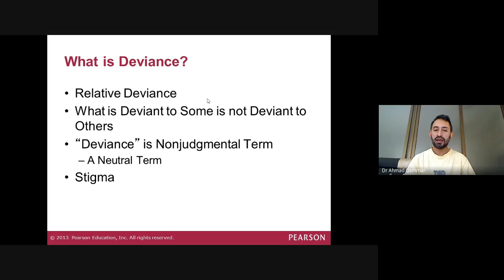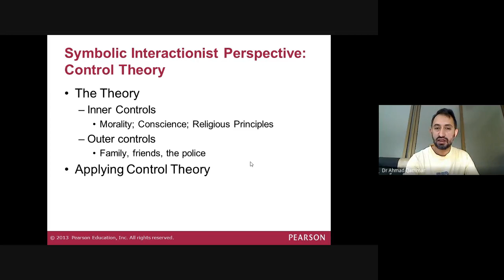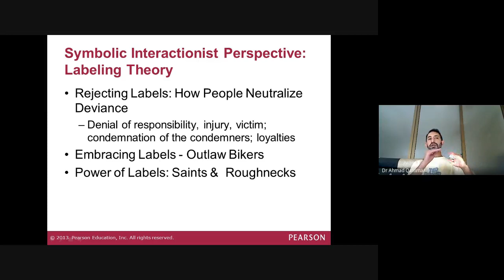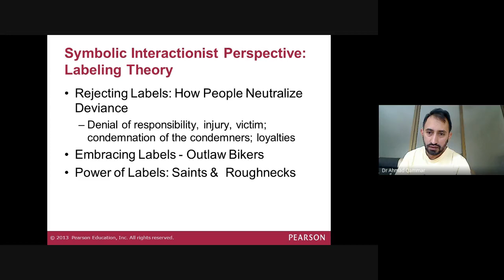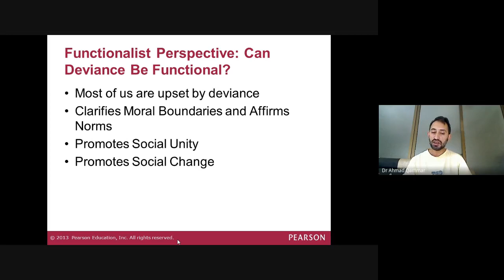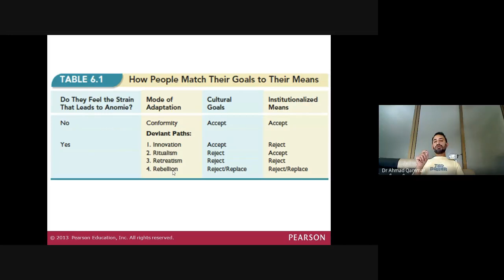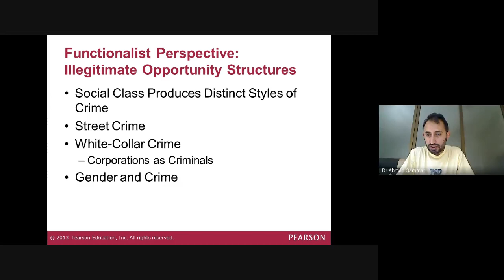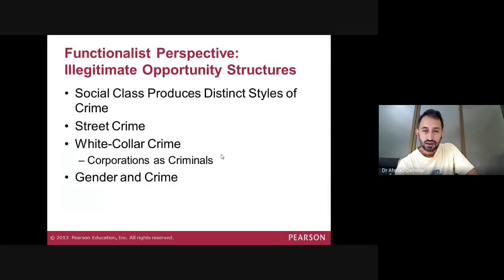Part 2 Chap 8 Sociology Deviance and Control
Part 2 Chap 8 Sociology Deviance and Control Henslin